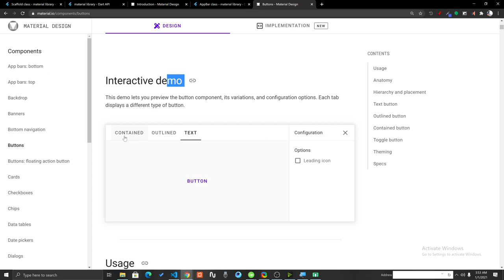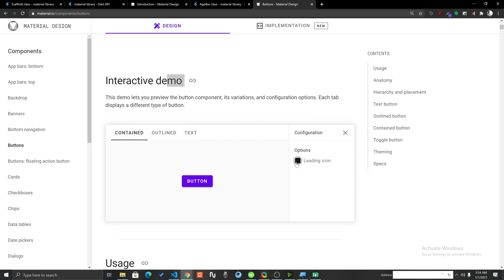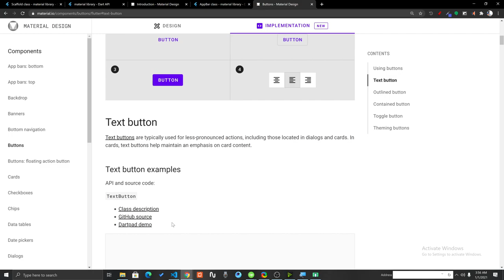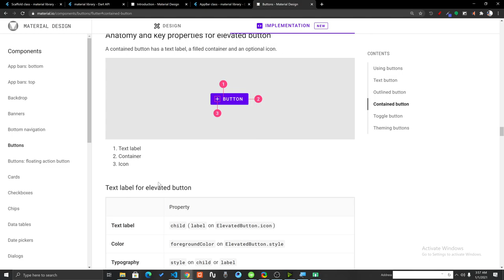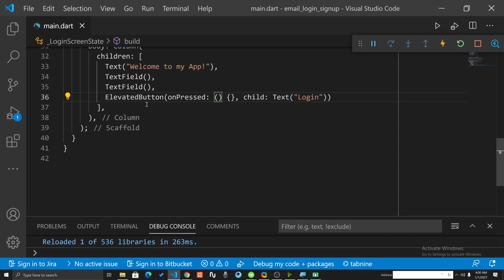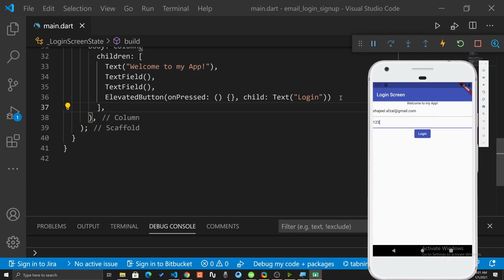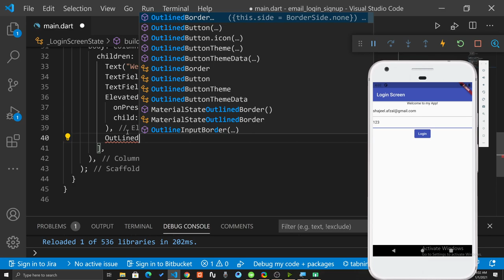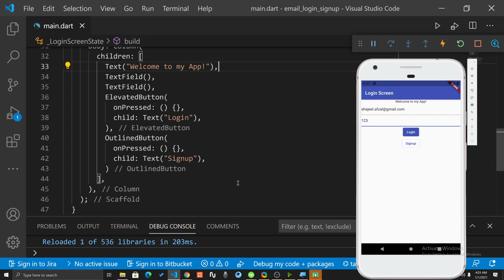How to create Flutter Login Screen | Part 3 | Flutter Complete Course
This is the 3rd part of the Flutter Login Screen. In this video, we will discuss Google Material Design, Scaffold Widget, AppBar Widget.

0:00 introduction of button material design documentation
1:55 implementation details
3:14 text button source code understanding
4:09 other buttons
5:15 elevated button and outline button for login screen